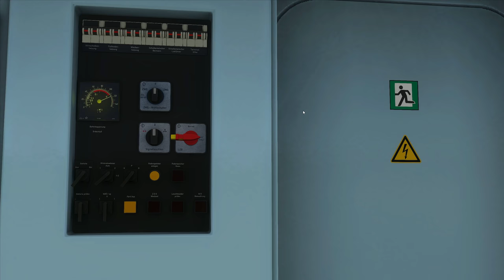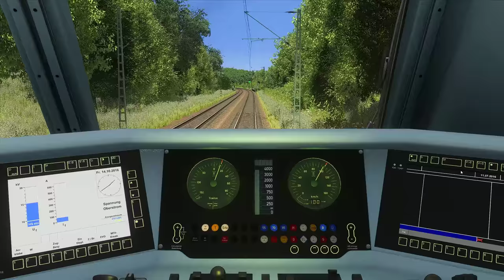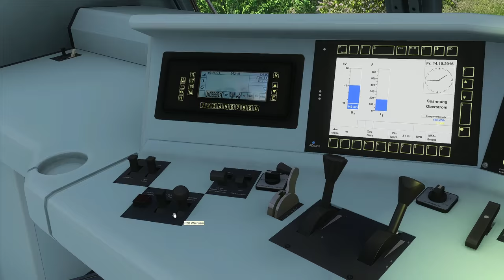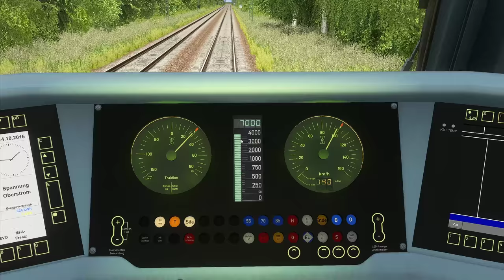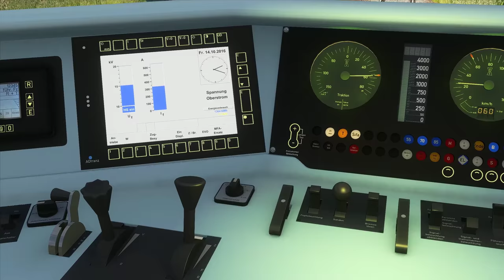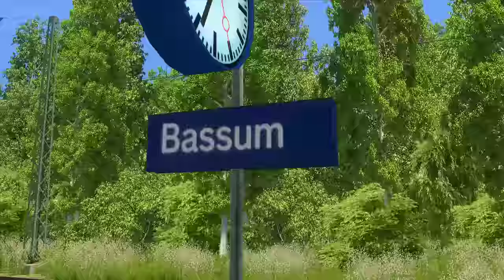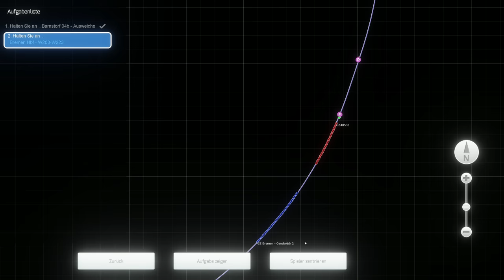SYSTEMAUSFALL | Hitzewelle in Deutschland | TRAIN SIMULATOR 2019 - Funkstörung auf der Rollbahn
Die Hitzewelle hat Deutschland mal wieder überrollt. Bei der heutigen Fahrt geht es über die Rollbahn in brennender Hitze. Der Asphalt Glüht die Bremsen ebenfalls und der Stahl schmilzt. Der Güterzug muss heute nur einmal auf's Abstellgleis danach heißt es wieder Grüne-Welle! Die BR145 hat viel Masse am Zughaken doch die PKW Karosserien kommen sicher und pünktlich an Ihrem Ziel an.

Strecke: Münster - Bremen | Aerosoft
Triebfahrzeug: BR 145 | Virtual Railroads

Für was Ihr Spenden könnt:

– Neue Hardware
– Qualitative Videos
– Freude & Begeisterung
– Tausende Stunden Videoerfahrung
– Kinderhilfsprojekte
– Wissen & Spaß
– Simulationserlebnisse